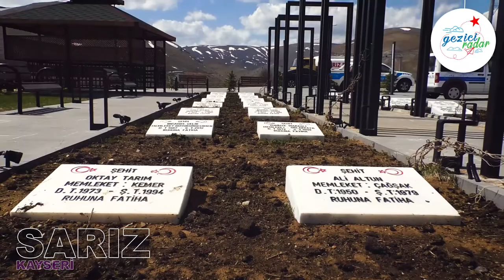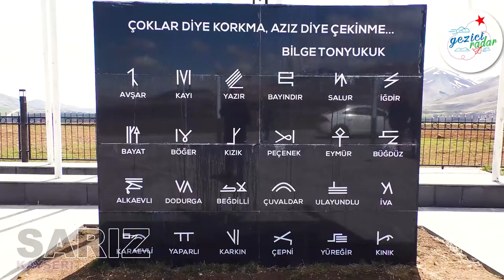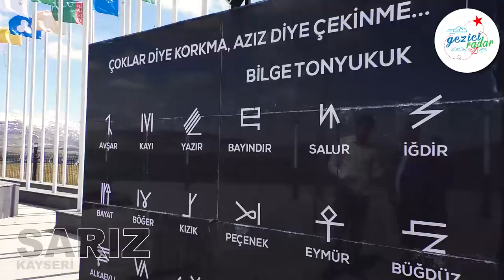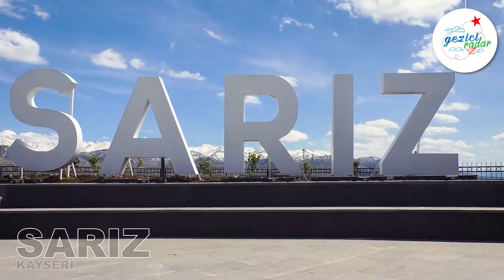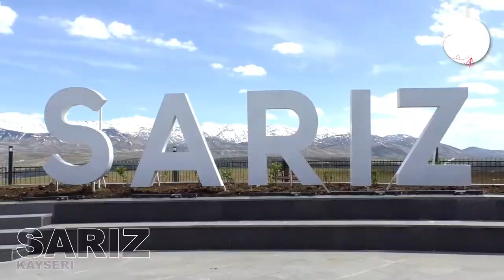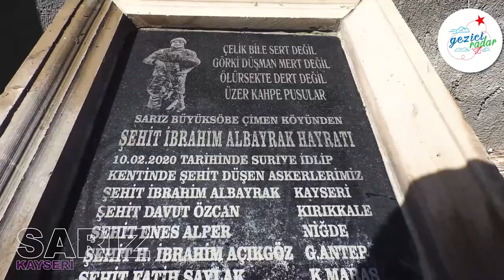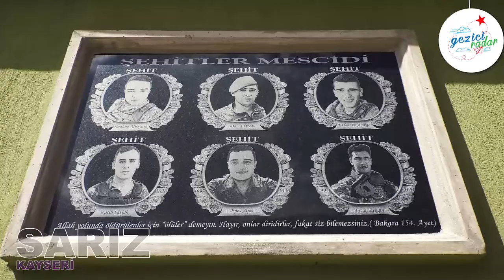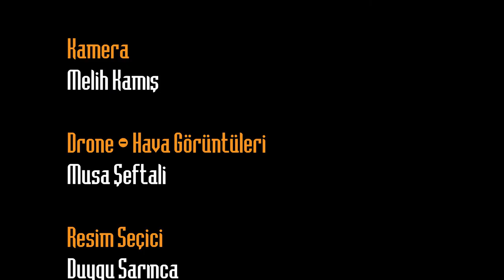Gezici Radar Sarız’da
Gezici Radar Programı: Sarız'ın Tarihi ve Doğal Güzellikleri